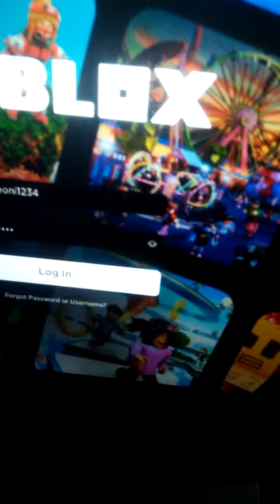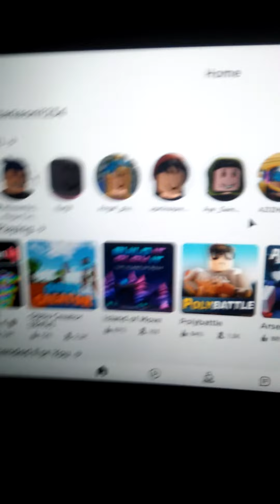Free roblox username//Among Us Killer//themasterkeoni1234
Free roblox username:themasterkeoni
password:themasterykeong